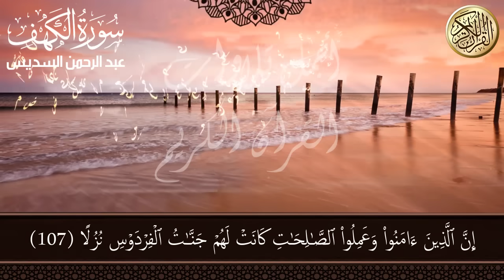عبد الرحمن السديس سورة الكهف سورة الرحمن سورة الواقعة سورة الملك سورة يس للرزق والشفاء العاجل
سورة يس + سورة الواقعة + سورة الرحمن +الملك للرزق والشفاء العاجل بإذن الله | الشيخ عبد الرحمن السديس